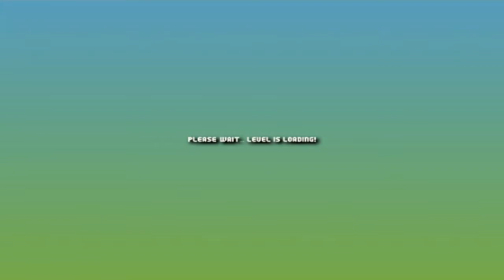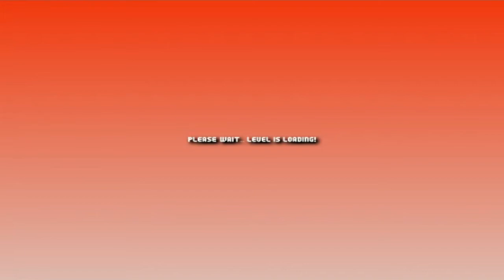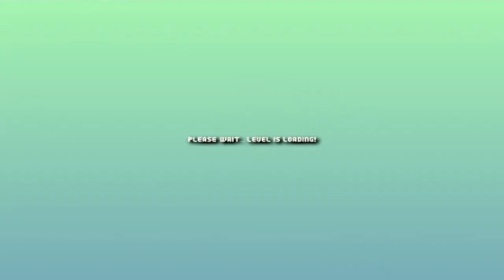Mario Worker Remake 3.03 World Korean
описание мне лень делать...